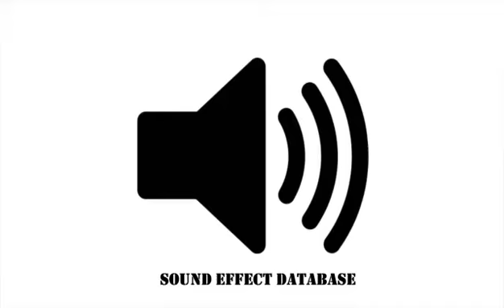Beep Sound Effect